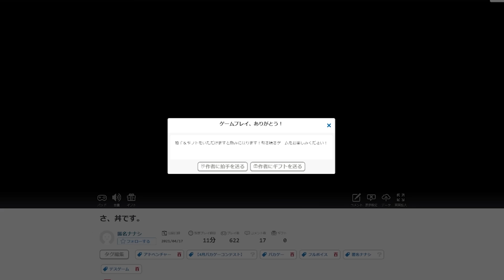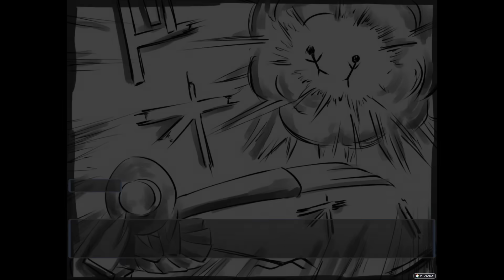ふざけまくってるフルボイスデスゲーム｜さ、丼です。/ 光の勇者と禁断魔術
歌で笑い死ぬ。　『さ、丼です。』『光の勇者と禁断魔術』実況